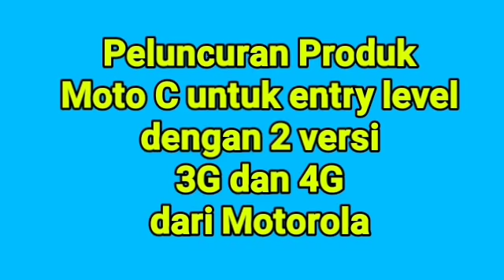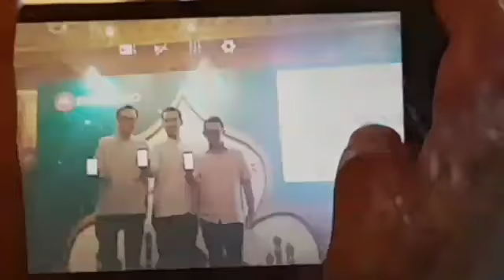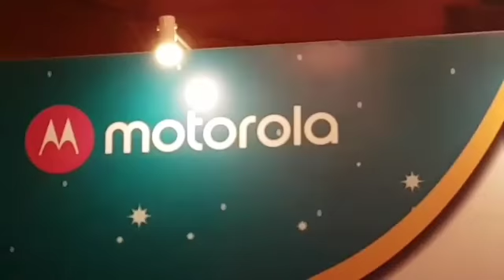Peluncuran produk smartphone terbaru dari Motorola, Moto C dengan dua versi yakni Versi 3G dan 4G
Peluncuran smartphone terbaru dari Motorola yakni Moto C dengan 2 versi yakni Versi 3G dan 4G. tak hanya itu Motorola juga ikut berbagi dengan memberikan santunan kepada anak yatin dan juga melakukan buka puasa bersama dengan para jurnalis. Hal ini merupakan ungkapan terimakasih atas dukungan dari kesuksesan Lenovo MBG di indonesia.